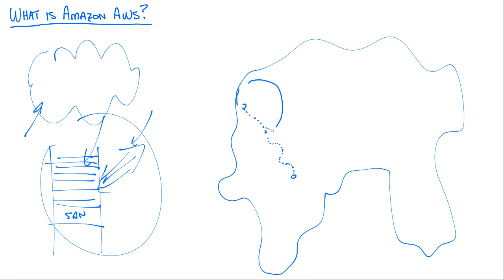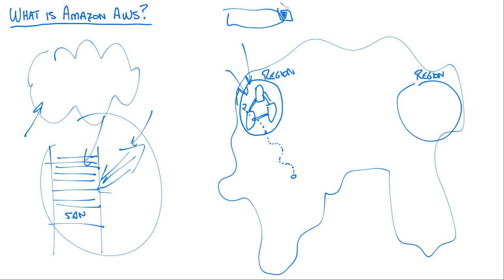MicroNugget: What is Amazon AWS?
In this video, Jeremy Cioara covers what Amazon AWS is and how it can help IT departments save both money and time by letting them outsource their cloud infrastructure in a scalable, highly available way.

After watching this video, you will have a basic understanding of what Amazon AWS can provide your organization. Jeremy describes, in terms that anyone can understand, how you can use AWS to build any sized application or website without making large investments in infrastructure and without having to build a staff to both set up this infrastructure and keep it running. He also shows you how you can set this up across multiple AWS data centers in different geographical regions for the purposes of replication and load balancing, and he gives you a basic idea of how Amazon charges for its services.